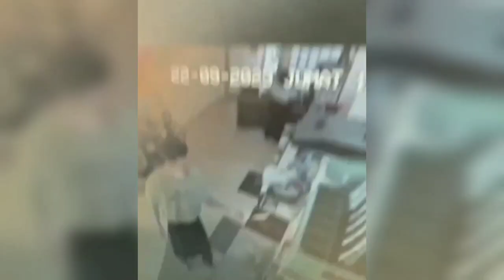VIRAL‼️BAK FILM NARUTO, BARISTA KELUARKAN API DARI TANGAN 🔥🔥🔥